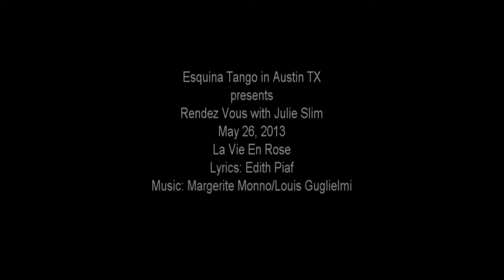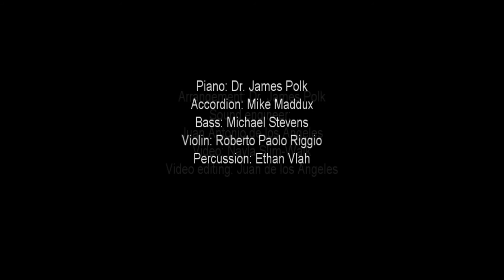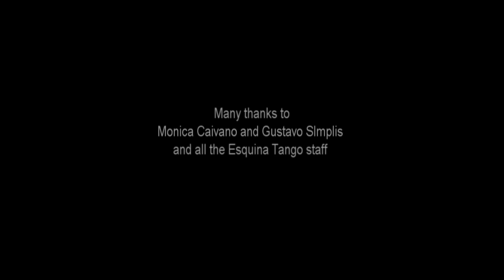La Vie En Rose Julie Slim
Rendez Vous with Julie Slim, live at Esquina Tango in Austin, TX on May 26, 2013

Piano/arrangement: Dr. James Polk
Violin: Roberto Paolo Riggio
Bass: Michael Stevens
Percussion: Ethan Vlah
Accordion: Mike Maddux
Sound engineer and video editing: Juan Antonio De Los Angeles

Lyrics: Edith Piaf